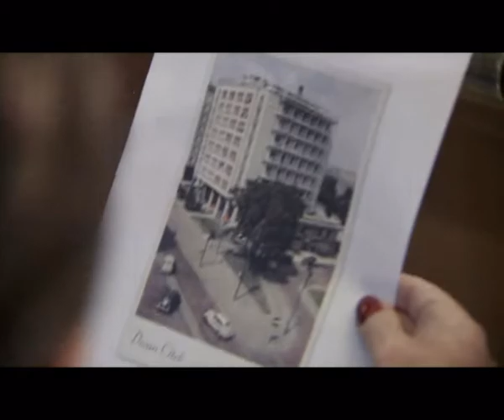Eddie Izzard Belgeseli / Eddie Izzard Documentary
Geçtiğimiz ay, Divan İstanbul'da konaklayan ünlü showman ve aktör Eddie İzzard'ın soyağacı ile ilgili çektiği belgeselde, Divan İstanbul büyük rol oynamaktadır. 54 yıl önce, İzzard'ın anne ve babası balaylarını, Divan İstanbul'da 904 numaralı odada geçirmişlerdir. Eddie İzzard, İstanbul gezisinde, bu odada kalarak otelimize olan duygusal bağından bahsetmiş ve BBC'de yayınlanan belgeselinde yer vermiştir.